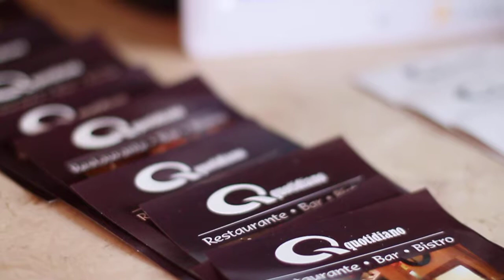Free Stock Footage